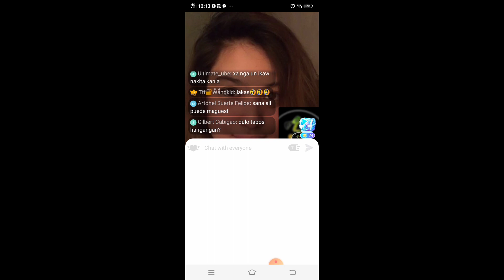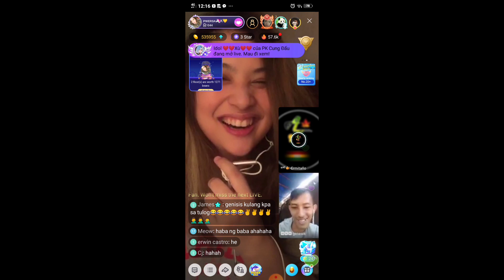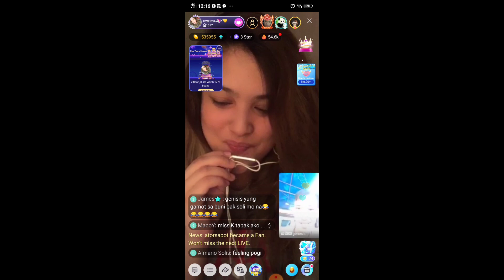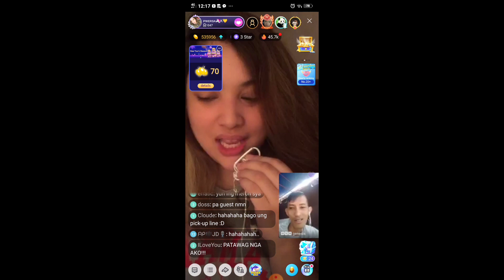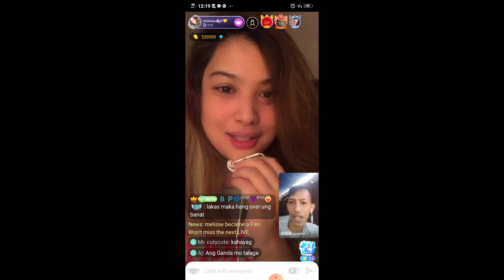May pinagtripan nanaman si k realubit